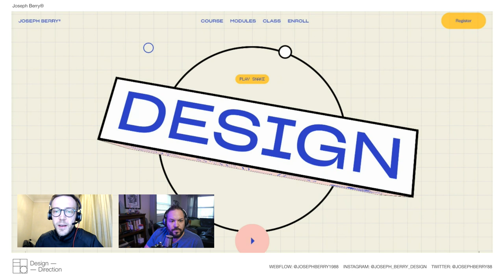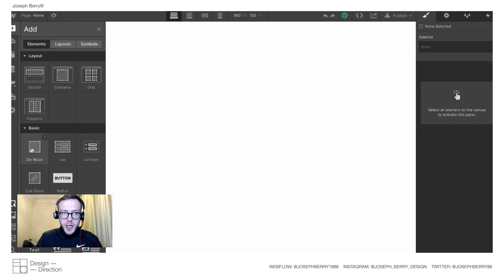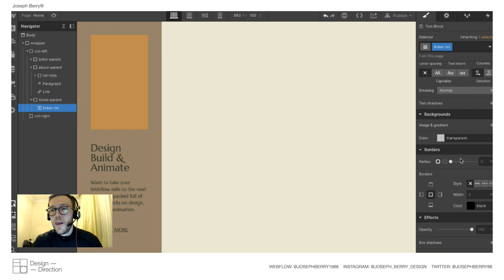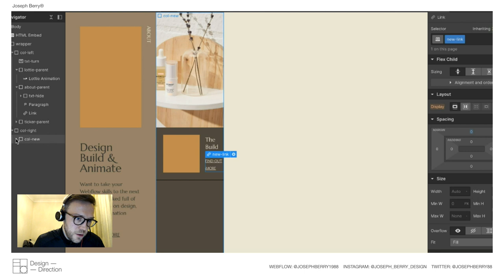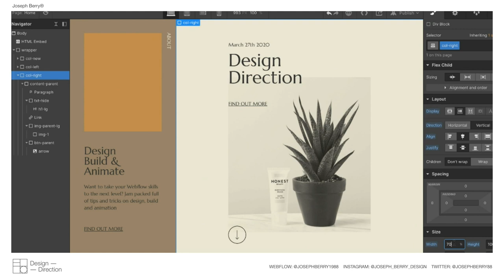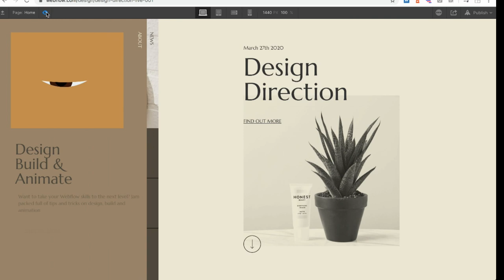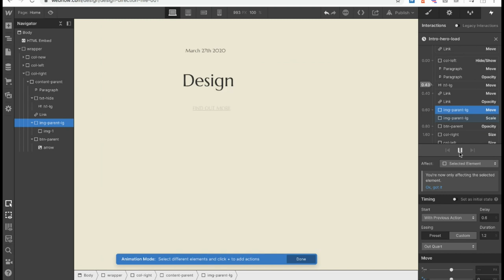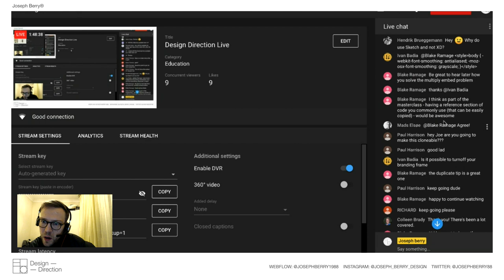Design Direction Live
Join this live session with Joseph Berry.

Joseph Berry has proven experience working with some of the biggest names in the industry. With over 8 years experience Joe will provide inside tips and tricks used in the industry. Currently Jury AWWWARDS